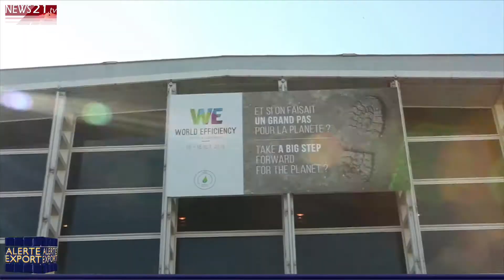Magazine Alerte Export du 21 novembre 2017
Bonjour et Bienvenue dans ce magazine alerte export de novembre 2017.

Au sommaire ce mois-ci : La CCI Paris Ile-de-France et la CCI de Dubaï (DCCI) renforcent leur accompagnement croisé des entreprises françaises et émiriennes, Jean-Yves Le Drian en Inde pour préparer la visite d’Emmanuel Macron, des comptoirs de France pour relancer les exportations de l’agroalimentaire, le succès de la présence française sur Expo Agua Peru et enfin les événements à ne pas manquer dans les semaines à venir.

À l'occasion de la visite officielle du Président Emmanuel Macron aux Emirats arabes unis, la CCI Paris Ile-de-France et son homologue la CCI de Dubaï (DCCI), ont signé le 9 novembre, lors du Forum d’affaires franco-émirien, un accord de coopération qui vise à développer les échanges entre les entreprises françaises et émiriennes, en particulier les petites et moyennes entreprises. Signé entre Hamad Buamim, président de la CCI de Dubaï (DCCI) et Didier Kling, président de la CCI Paris Ile-de-France, cet accord, affirme l’engagement respectif des deux Chambres dans leur mission d’appui des entreprises à l’international. Avec plus de 660 entreprises françaises implantées sur son territoire, la France est aujourd’hui le second partenaire commercial de Dubaï.
L’exposition universelle de Dubaï de 2020, le Dubaï Plan 2021 et plus largement la stratégie de diversification de l’économie des Emirats dans le cadre de « Vision 2030 », seront l’occasion d’ouvrir des perspectives nouvelles pour les entreprises françaises. Dès le premier semestre 2018, une délégation émirienne (institutionnels et entreprises) sera d’ailleurs accueillie à Paris par la CCI Paris Ile-de-France.

Comme à l’habitude, on écoute tout de suite un représentant de CCI France International.

Il y sera en déplacement tout début janvier. Le président Emmanuel Macron a anticipé sa visite en Inde en ayant dépêché les 17 et 18 novembre dernier Jean-Yves Le Drian, ministre français de l’Europe et des affaires étrangères, ministre de la Défense en septembre 2016 au moment de la signature du contrat de vente de 36 Rafale à l’Inde. Un nouveau coup de pouce à la vente d’avions de combat supplémentaires évoqués fin octobre lors du voyage en Inde de la ministre des Armées Florence Parly ?
Le séjour du ministre de l’Europe et des affaires étrangères coïncide avec le lancement, à Jaipur, de la troisième édition de Bonjour India, un évènement célébrant la créativité, l’innovation, la coopération franco-indienne dans 33 villes et dans tous les domaines (culture, recherche, économie, éducation). Parmi les nombreuses manifestations prévues jusqu’en février prochain, l’exposition The Experience, une expérience virtuelle et de réalité augmentée, retracera les grandes étapes de la relation bilatérale.
A noter : Eric Trappier, le patron de Dassault se rendra lui-même en Inde en janvier, mais avec sa casquette de président du Groupement des industries françaises aéronautiques et spatiales (Gifas), pilotant une cinquantaine de sociétés françaises.

Mauvaise nouvelle pour la France. L’excédent commercial agricole et agro-alimentaire continue de reculer. Le 15 novembre dernier, le député LREM Buon Tan a donc présenté à l’Assemblée Nationale des solutions pour remédier au problème. Parmi lesquelles, l’expérimentation de « comptoirs de France » qui, dans le cadre d’une offre groupée, permettraient aux PME-TPE de rencontrer les acheteurs locaux et faire des envois groupés. « La mise en œuvre d’une initiative de structuration de l’offre commerciale devrait sans doute reposer sur des opérateurs privés, mais impliquerait un financement public incitatif. Un projet expérimental pourrait être confié, par exemple, à Business France », détaille dans son rapport Buon Tan. Faciliter l’accès des PME-TPE aux outils publics de garantie (assurance prospection, assurance-crédit) constitue l’autre piste préconisée par Buon Tan pour permettre aux produits agroalimentaires française de rayonner plus largement sur les marchés export.

La France était le pays à l’honneur pour la 3e édition du salon Expo Agua Perú, qui s’est tenu du 9 au 11 novembre dernier. L’Hexagone était partie intégrante de l’organisation aux côtés du Centre de Compétence de l’Eau (CCA), de SEDAPAL, l’OTASS, la SUNASS et l’ANEPSSA. Le “Groupe France” était composé quant à lui, de l’Ambassade de France au Pérou, la Chambre de Commerce et d’Industrie Franco-Péruvienne, l’IRD, l‘AFD, l’IFEA ainsi que les entreprises Veolia, Suez et Saint Gobain.
Parmi les événements ayant eu lieu, trois cycles de conférences techniques ont été organisés afin de trouver des solutions aux problèmes que traverse le pays en manière d’eau, tout en mettant en avant le savoir-faire des entreprises françaises du marché. Lors de son discours d’inauguration, le Ministre de la Construction et de l’Assainissement, M. Carlos BRUCE MONTES d’OCA, a par ailleurs annoncé le lancement d’un plan d’investissements et de concessions dans le secteur.